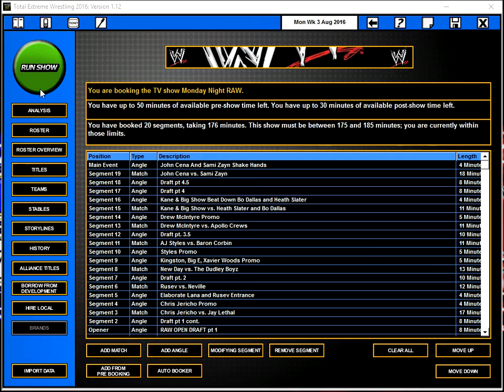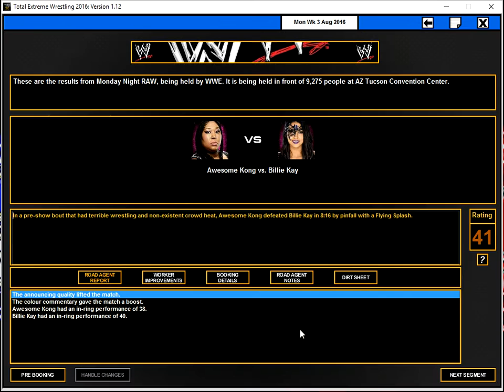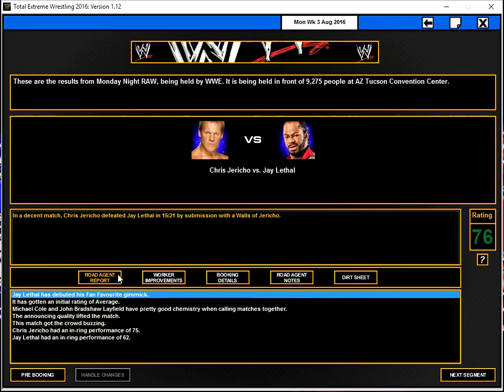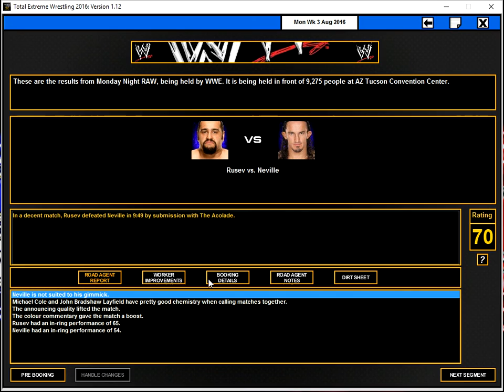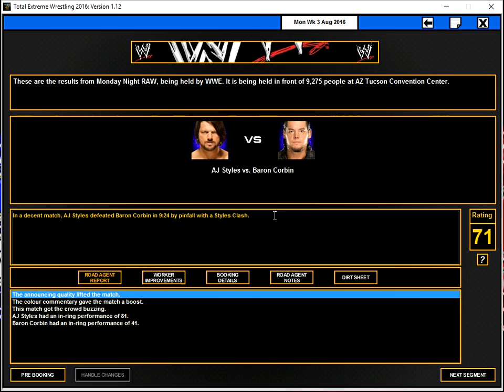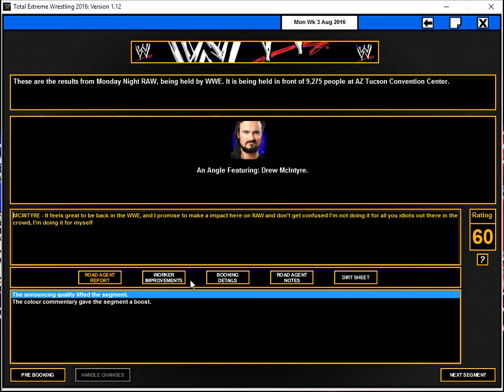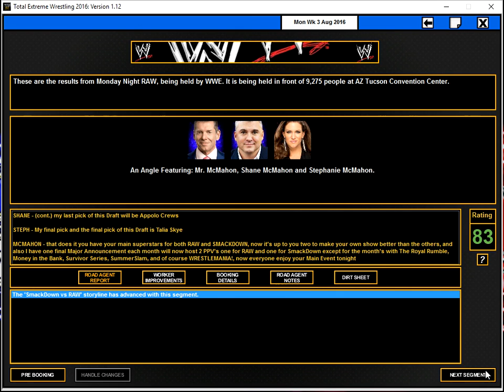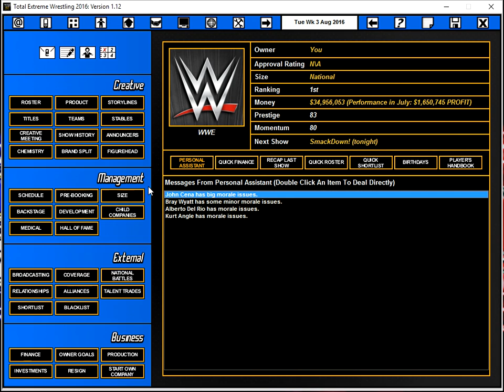TEW 2016 (Real World Mod WWE) Ep. 35 RAW aka THE DRAFT